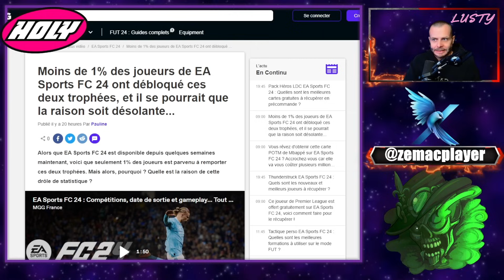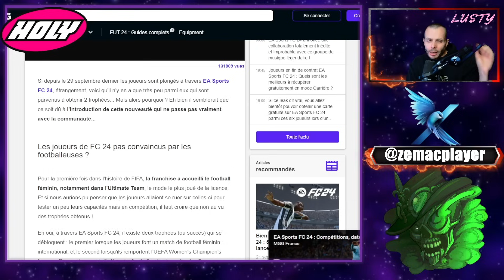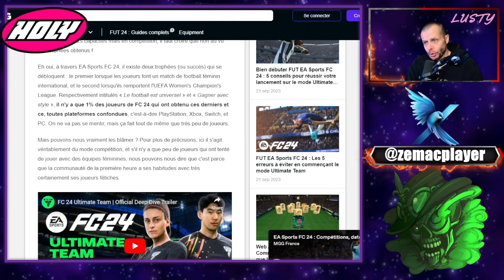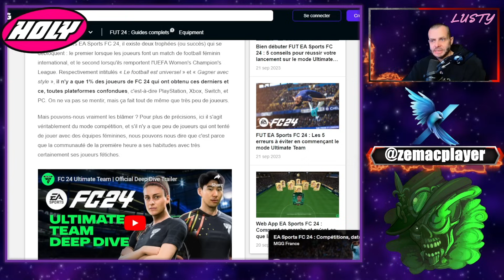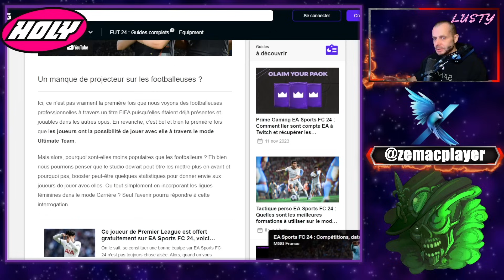Les joueurs de EA FC 24 sont-ils des gros sexistes ?